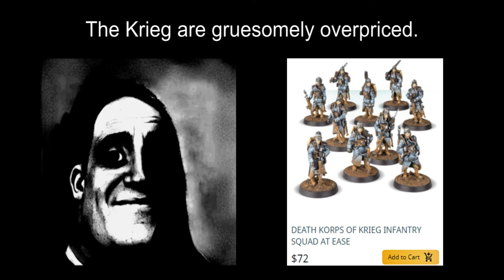Average Krieg Player Experience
I've sold my vital organs on the black market for the microscopic chunks of plastic that are also called miniatures.

Warhammer 40k, Death Korps of Krieg, Games Workshop, Forge World, Meme